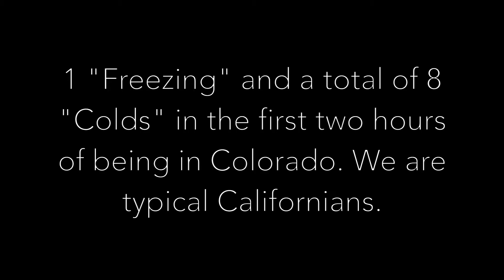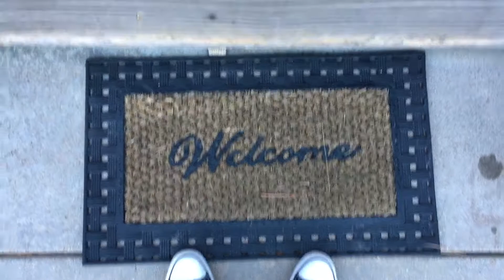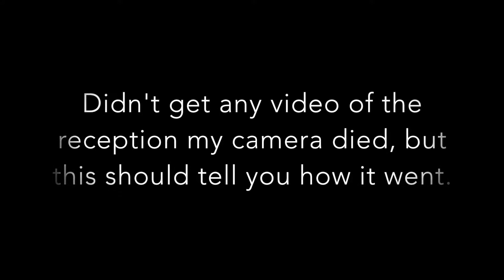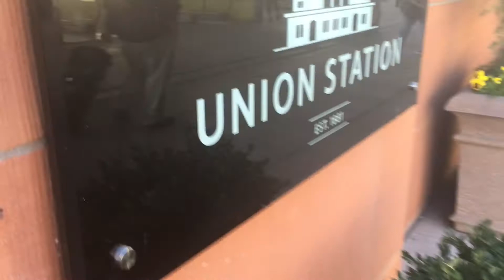EPIC Adventures in Estes Park, Colorado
Went to Estes Parks Colorado for a childhood friends wedding. It was the first time all of us have been together in years. Colorado is a nice place and Estes Park is really a beautiful mountain town. I would recommend it and will be back. This trip was too short to experience the whole area.

We saw a bunch of Elk and even a wolf, which I did not capture on film, but an amazing experience to say the least.